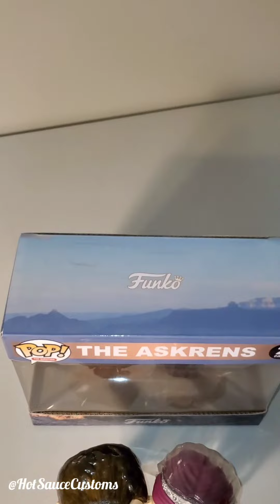Custom Funko Pop Wedding present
We surprise our good friends with their very own set of Funko Pops as a momento to their wedding day 💍❤️